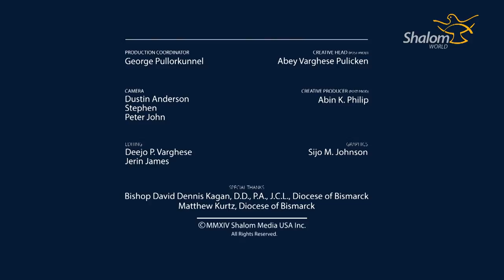THIRST 2013: Peter Herbeck: Talk 2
THIRST 2013: A Eucharistic Conference
Hosted by the Diocese of Bismarck, North Dakota

Talk by Peter Herbeck